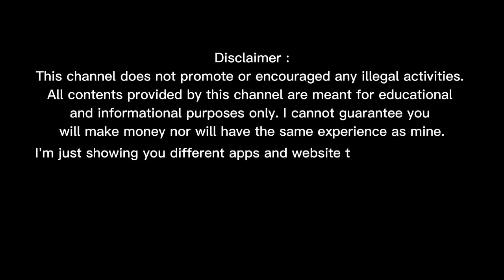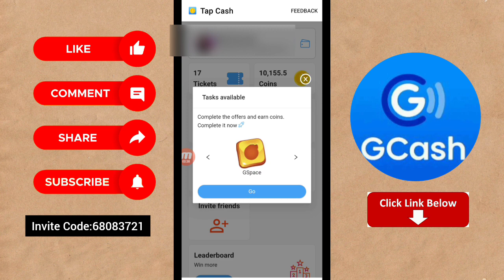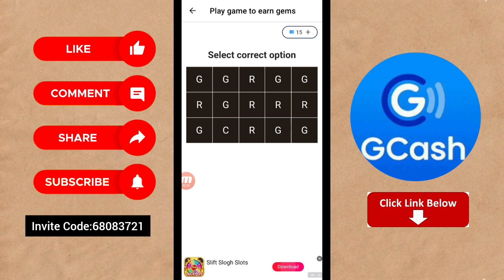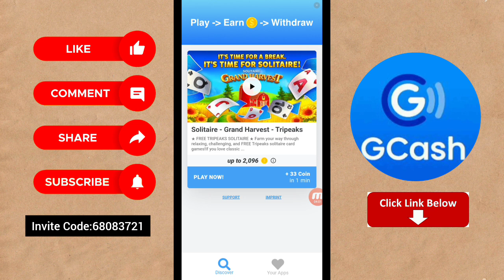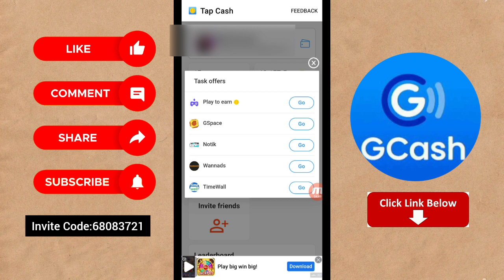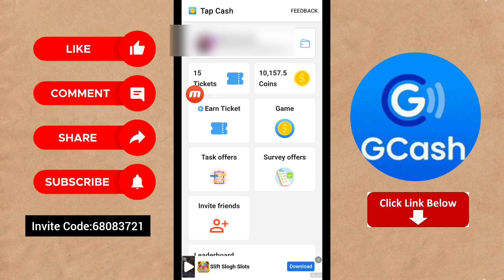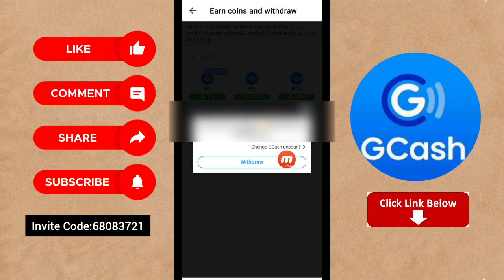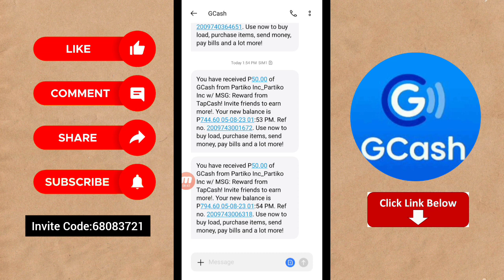W/ GCASH GIVEAWAYS • PAYOUT AGAD • EARN ₱500 GCASH • (FIND THE DIFFERENCE) • Tap Cash Payment Proof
I'm earning real cash in Tap Cash! Download from Google Play to win big reward!